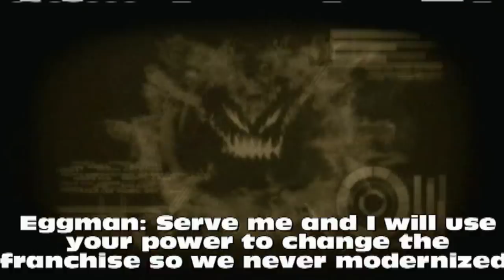Sonic Generations Walkthrough Part 8 Final Boss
Here it is, the part you've all been waiting for.